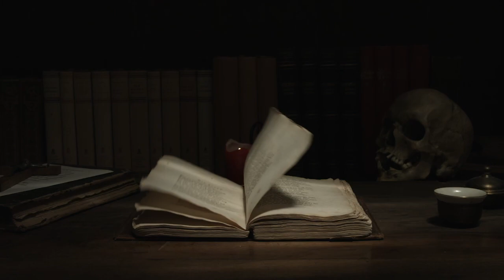Encounters WIth The Hatman -The Grim Fix Podcast #11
In this episode we discuss a fan suggestion of a paranormal entity called the Rolling Calf. We also discuss who the Hatman is and testimonial stories of those who have encountered the Hatman.
-The Hatman and my kids.
-The Hatman came for my mother in China.
- My Kids and I saw the hatman.
- The Victorian Hatman.
- 4 Generations of the Hatman encounters.